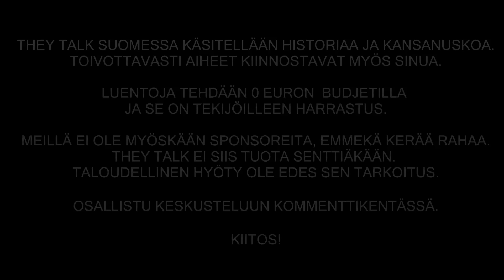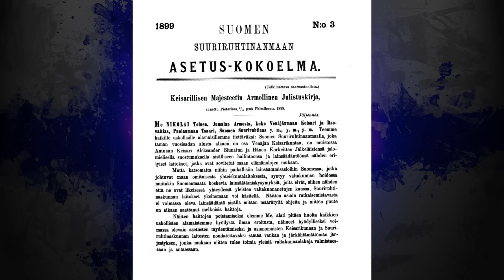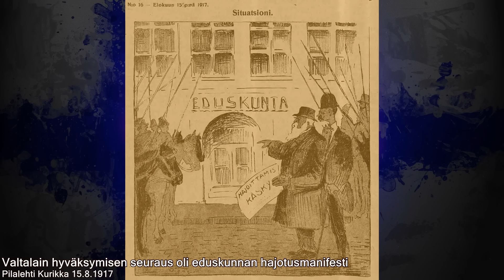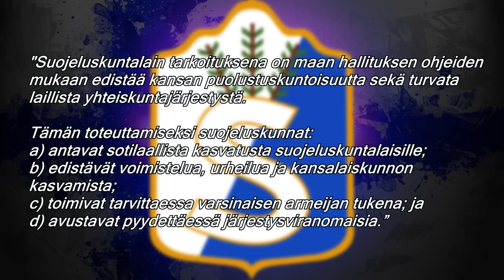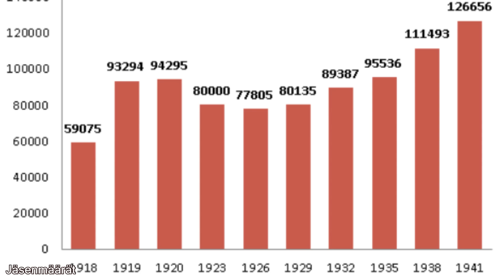Suojeluskuntajärjestön synty (1918)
Suojeluskuntajärjestö oli aikanaan näkyvä ja keskeinen osa suomalaisuutta. Parhaimmillaan järjestöön kuului yli 120 000 jäsentä. Se oli näkyvässä ja merkittävässä roolissa suomalaisessa maanpuolustuksessa ja yhteiskunnassa. Sen syntymisen taustalla on kuitenkin hajanainen ja väkivaltainen aikakausi maamme historiassa. Aikakausi jolloin kansalaiset olivat jakaantuneet ja yhteiskunnalliset levottomuudet olivat arkipäivää. Tässä They Talk Suomen jaksossa perehdymme Suojeluskuntäjärjestön syntymään ja taustoihin. Tervetuloa mukaan.

Theme:
"The Last Day" by Midnight Danger